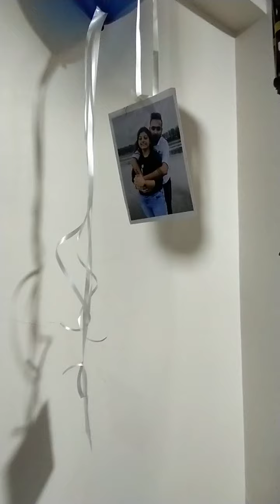sister birthday decoration blog 1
amzon birthday decoration :-

photo box

gift paino